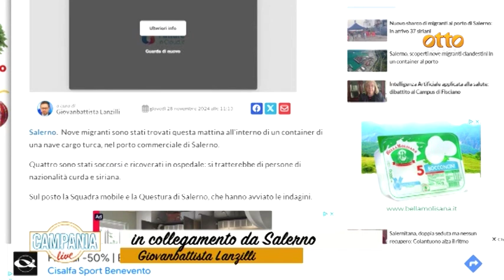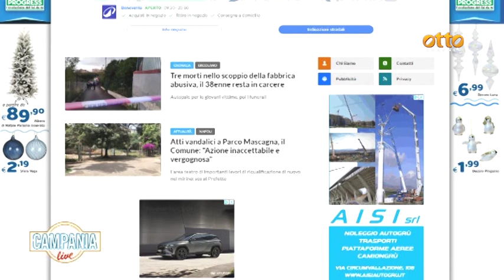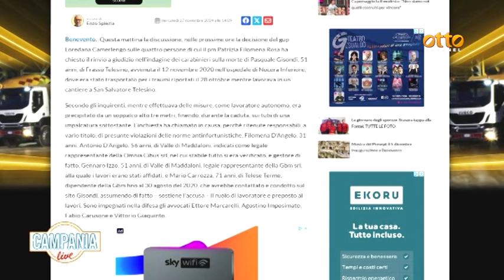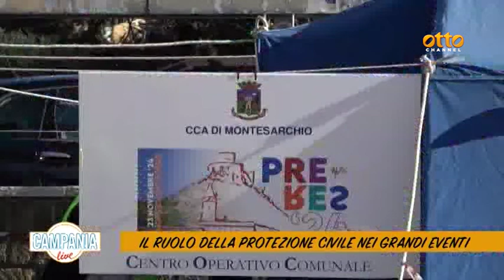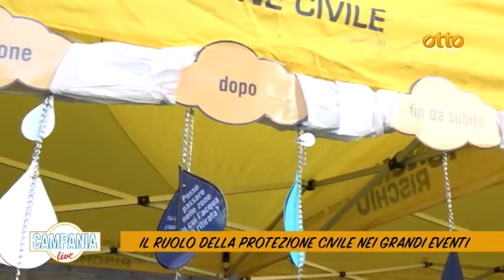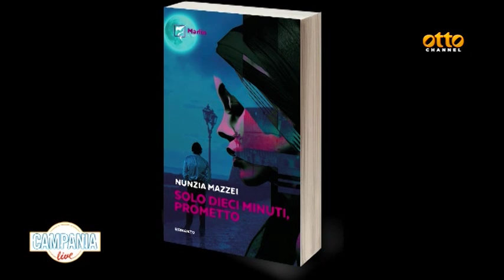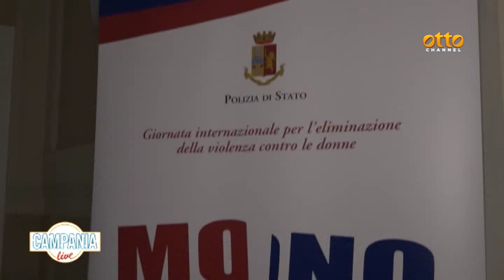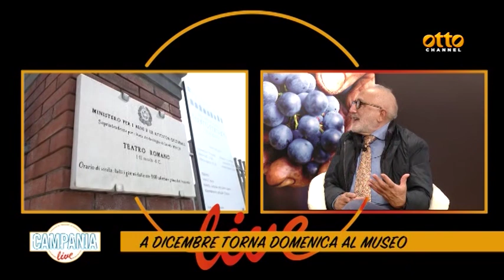Campania Live: dalla Protezione civile a musica e cultura